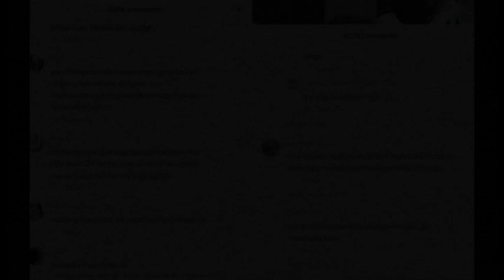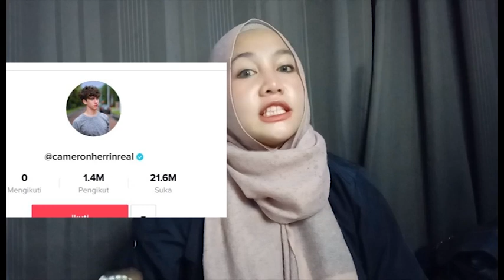CAMERON HERREN - Kronologi Artis Tiktok yang Harus Mendekam Selama 24 Tahun - KURNIA RAHMA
Episode : CAMERON HERREN - Kronologi Artis Tiktok yang Harus Mendekam Selama 24 Tahun

Siapakah Cameron Herren Sampai Membuat Geger Indonesia Karena Di Bela Netizen Indo Atas Kesalahannya .?

Simak Ceritanya di video
tonton sampai habis yaaaa

Video : Kurnia Rahma
Sumber : wikipedia , google
Kategori : pendidikan , sains dan teknologi , hiburan